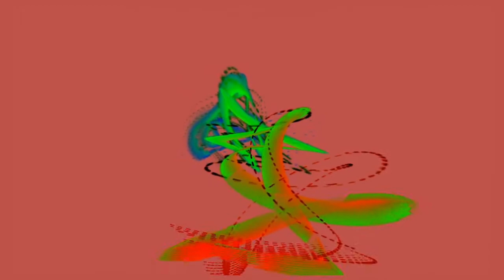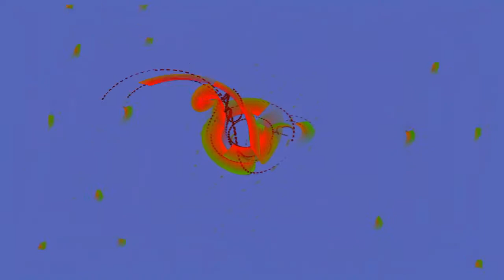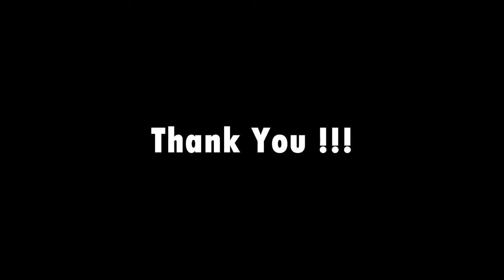(Free Music commons) Hornet - George Ellinas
Hornet - George Ellinas

"Hornet" by George_Ellinas